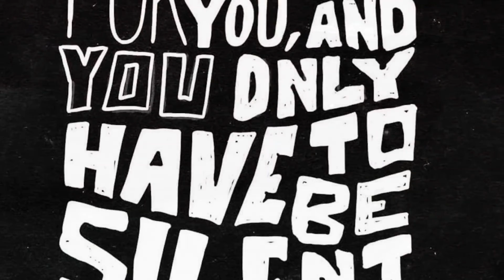musika at devotion ep6 6.30.21 Jeremiah 4:1-31